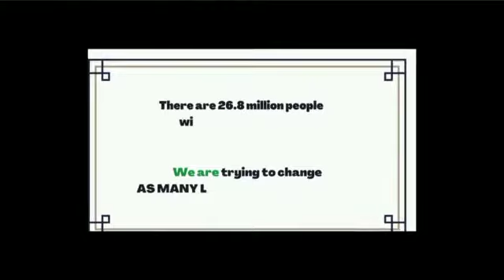Know About || Lemon Tree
Lemon Tree Hotels is a hotel chain company, based in India. The company owns and operates 84 hotels, with 8300 rooms in 52 cities of India and  India's largest hotel chain in the mid-priced hotel sector, and the 3rd largest overall, in terms of controlling interest in owned and leased rooms